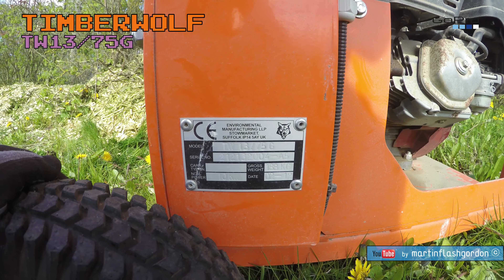TibmerWolf TW 13/75G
Rębak TibmerWolf TW 13/75G.
Timberwolf TW 13/75G wood chipper